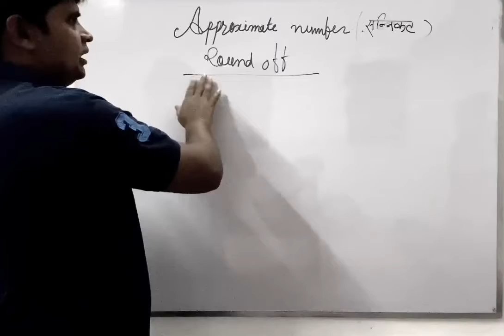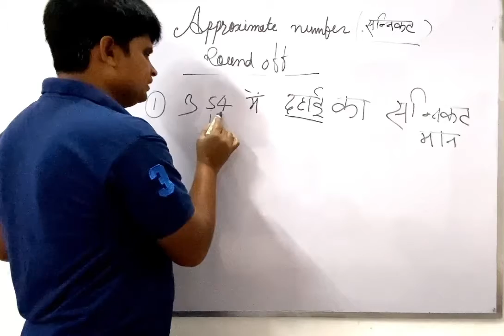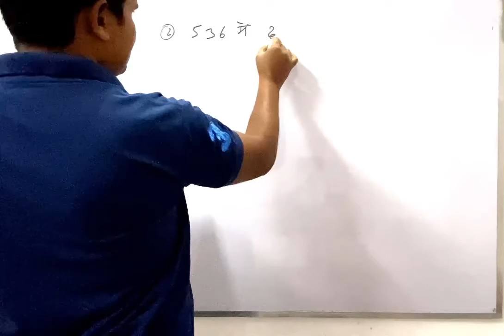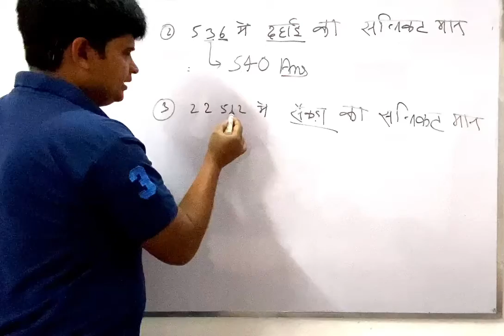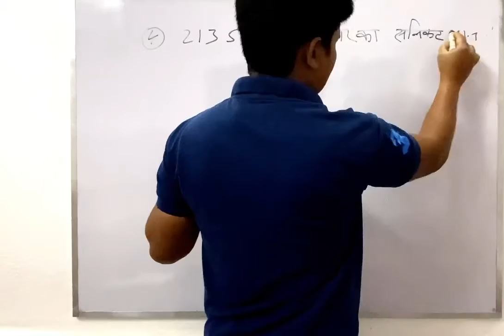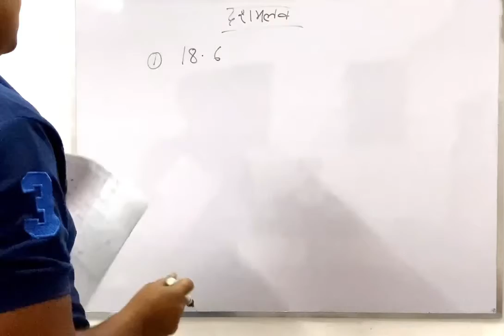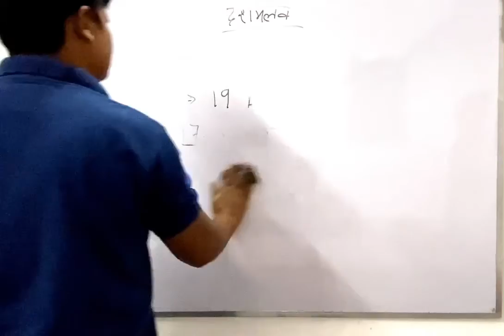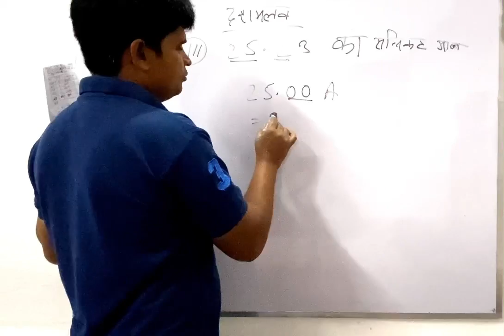Approximate //🙏सन्निकटमान//🙏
Hello students, I am Tulsi Kumar from G.k classes .All videos of this channel ,seeing all points and notes after then you can get excellent results these exams CTET,HTET,DSSSB,